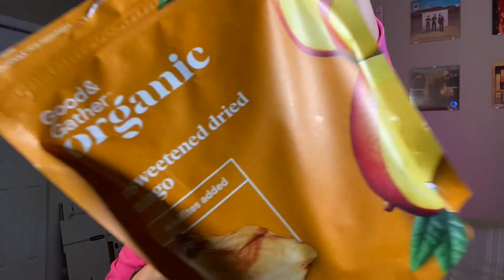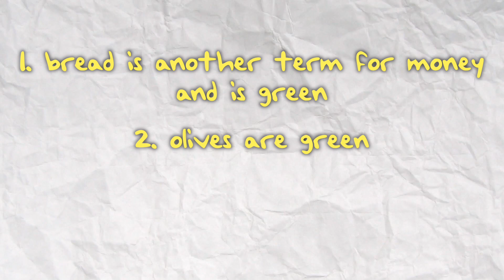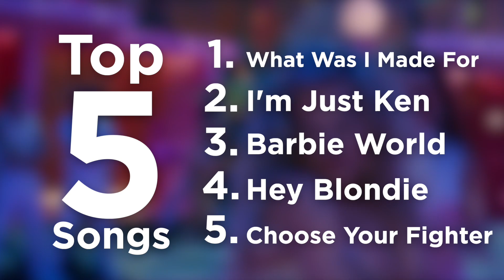channeling my KENergy (and crying) w/ BARBIE THE ALBUM | Reaction + Review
Chapters
0:00 Intro
1:35 Pink
2:37 Dance The Night
3:30 Barbie World
5:44 Speed Drive
6:14 WATATI
7:20 Man I Am
7:43 Journey To The Real World
8:14 I'm Just Ken
10:21 Hey Blondie
11:11 Home
12:00 What Was I Made For
14:46 Forever And Again
15:41 Silver Platter
16:20 Angel
17:13 butterflies
17:59 Choose Your Fighter
18:46 Barbie Dreams
19:32 Outro